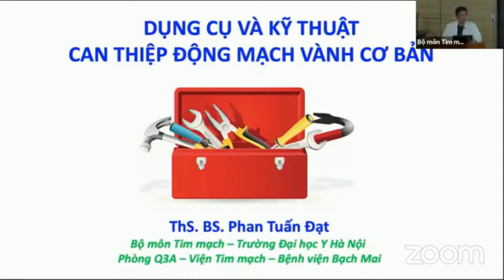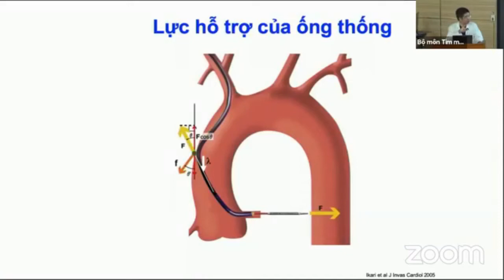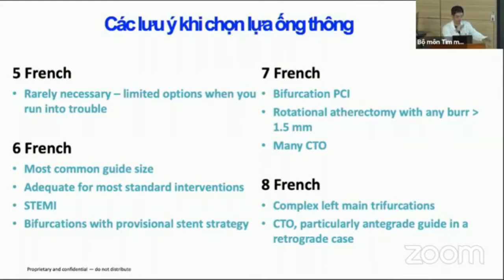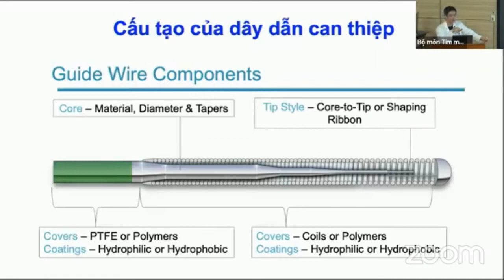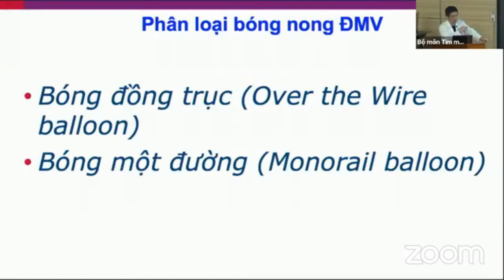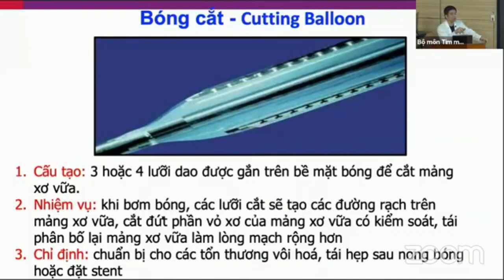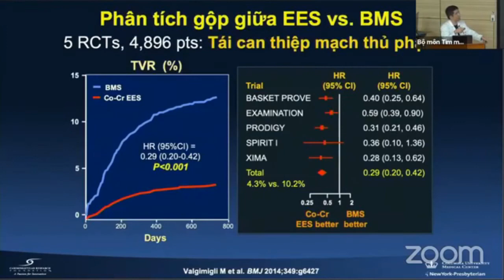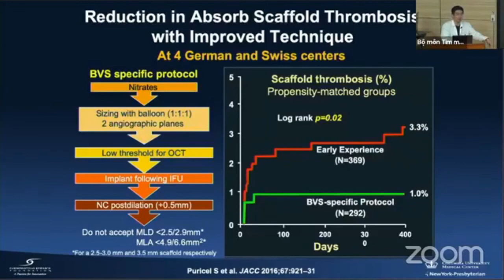Dụng cụ và can thiệp động mạch vành cơ bản | TIM MẠCH CAN THIỆP (buổi 4)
Khóa đào tạo TIM MẠCH CAN THIỆP (buổi 4):
Dụng cụ và can thiệp động mạch vành cơ bản:
+ Dụng cụ sử dụng trong can thiệp động mạch vành cơ bản
+ Các bước can thiệp động mạch vành cơ bản
Ths. BS. Phan Tấn Đạt
Phòng QA3 - Viện tim mạch - Bệnh viện Bạch Mai.